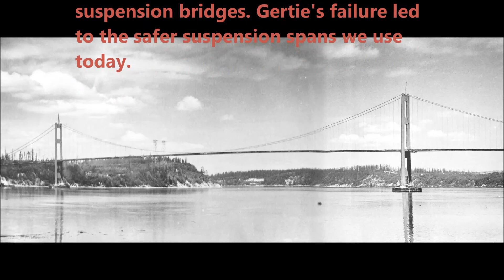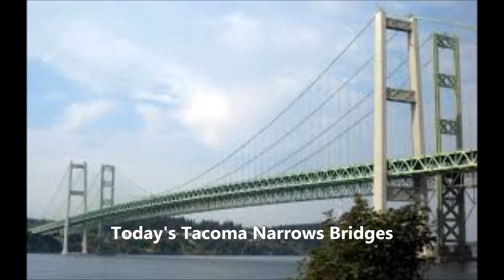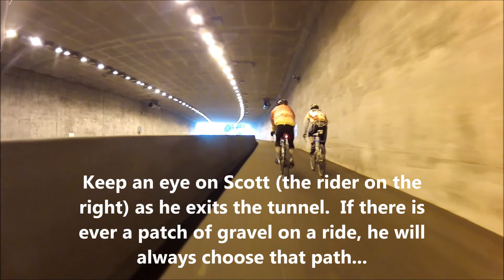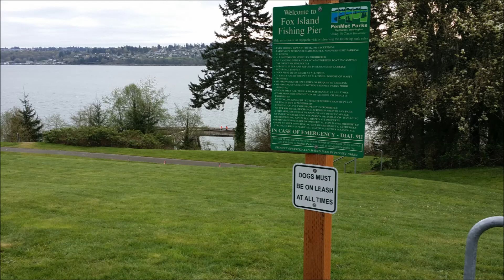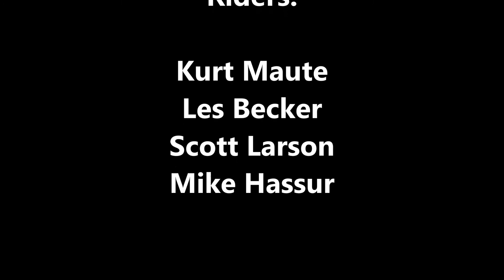PUYALLUP CYCLOPATHS: NARROWS BRIDGE, OLYMPIC PENINSULA, AND FOX ISLAND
Les Becker, Kurt Maute, Scott Larson, and Mike Hassur enjoy a short - but hilly and beautiful - ride from Tacoma, WA across the Narrows Bridge to the Olympic Peninsula and on to Fox Island (and back).